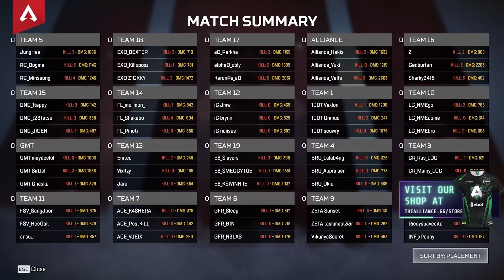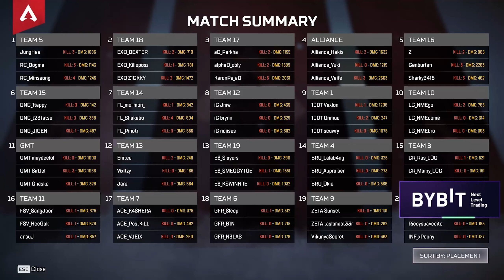Hakis del team Alliance, scrims del mundial en Raleigh NC., sabado 2 de Julio.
skrim de bootcamp en Raleigh Texas, del campeonato de apex legends, Hakis del team Alliance.

este video es una produccion de Fans de Apex
Edicion: Fans de Apex